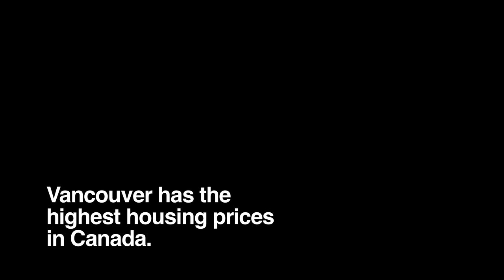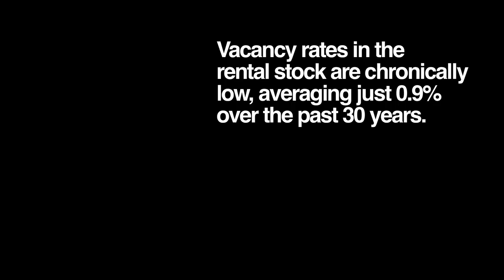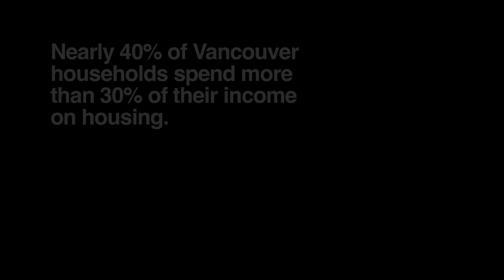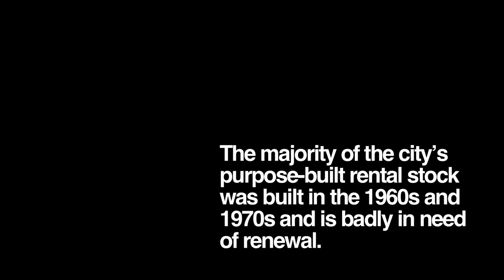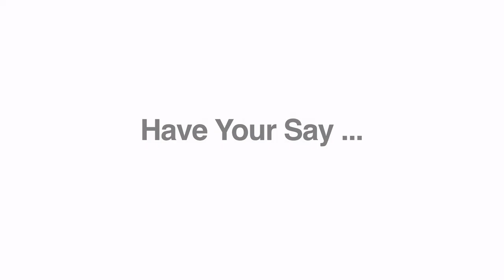There's No Place Like Home: Highlights Reel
The Mayor's Task Force on Housing Affordability was struck to examine conditions that exist in Vancouver that may act as barriers to the creation of affordable housing, the steps necessary to protect existing affordable housing and identify opportunities for increasing affordable housing. An interim report was released in June 2012, and a final report will go to City Council in the fall 2012.

This video was created from footage taken during a series of neighbourhood storytelling events that the City of Vancouver hosted where local residents shared personal stories that explored the theme of home and neighbourhood. It provides an overview of some of the housing challenges experienced by Vancouver residents.

The re:THINK HOUSING ideas competition was created to invite the public to submit ideas for how we can address the affordable housing challenge.  Vote and comment for your favourite ideas until July 19th, 2012

All winning entries will be announced in late July, 2012.  Winning submissions will be submitted to the Mayor's Task Force on Housing Affordability, who will include them in their final report to Vancouver City Council in fall.  Spacing Magazine will publish the winning entries in their Fall 2012 national edition.